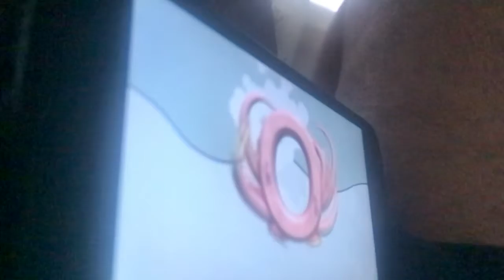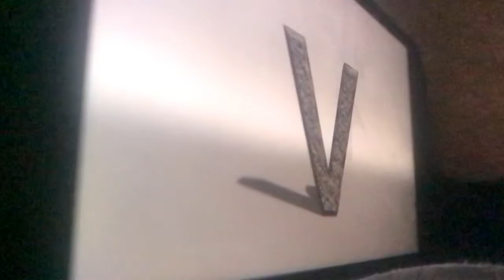January 19, 2022